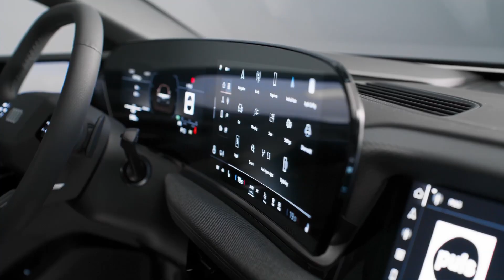2024 Audi A6 e-tron - Exterior, Interior and Driving Scenes!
The Audi A6 e-tron concept debuted at Auto Shanghai 2021 as the forerunner of an innovative family of all-electric models for the mass market. Audi is now launching the A6 e-tron  in Sportback and Avant versions. The exterior is powerful, sporty and perfectly proportioned. The new Audi design philosophy defines the interior. Depending on the equipment level, the A6 e-tron offers many innovative features such as the second-generation virtual exterior mirrors, a panoramic glass roof that becomes opaque at the press of a button and light rings at the rear. The A6 e-tron and S6 e-tron can be ordered from September 2024 in Sportback and Avant versions. The A6 e-tron offers generous space, maximum comfort and everyday practicality. It is 4,928 millimetres long, 2,137 millimetres wide (including mirrors) and has a wheelbase of 2,946 millimetres. The Avant model is 1,527 millimetres high, while the Sportback model is 1,487 millimetres.
The Audi A6 e-tron comes standard with 19-inch five-spoke dynamic wheels designed as aerodynamic wheels, while the S line gets 20-inch “five-spoke tripod” wheels in graphite grey. The S6 e-tron comes standard with 20-inch wheels. Stunning wheels up to 21 inches in size are available as an option. Nine distinctive designs are available, ranging from sporty to elegant, including six from Audi Sport.
The powerful, compact and highly efficient electric motors and the lithium-ion battery, which consists of twelve modules and 180 prismatic cells with a total capacity of 100 kWh, enable a range of up to 756 kilometres (A6 Sportback e-tron) and up to 720 kilometres (A6 Avant e-tron). With a system output of up to 270 kW in the A6 Sportback/Avant e-tron and combined energy consumption in kWh/100 km: 17.0–14.0, the new Audi A6 e-tron delivers the sporty driving experience for which Audi is renowned. The Audi A6 e-tron performance accelerates from zero to 100 km/h in 5.4 seconds. The top speed is 210 km/h. The S6 e-tron delivers a system output of 370 kW. The S6 Sportback e-tron and S6 Avant e-tron accelerate from 0 to 100 km/h in 3.9 seconds and combined energy consumption in kWh/100 km: 17.4–15.7. The top speed is 240 km/h. The range is up to 675 kilometers (S6 Sportback e-tron) and up to 647 kilometers (S6 Avant e-tron).

The A6 e-tron performance (270 kW) with rear-wheel drive and the S6 e-tron (370 kW) with quattro all-wheel drive, both Sportback and Avant, will be available at launch. Depending on the market, further models with rear-wheel drive or quattro all-wheel drive will follow later.
The exterior of the Audi A6 e-tron differentiates between the basic, S line and S model variants. Up to eight paint finishes are available at launch, including the standard Magnetic grey solid, as well as Glacier white metallic, Typhoon grey metallic and Mythos black metallic. They underline the powerful and progressive design of the exterior. Two shades of blue are also available: Plasma blue metallic and Malpelo blue metallic. Daytona grey pearl effect and Siam beige metallic are reserved exclusively for the S line variant and the S model.
With 800-volt technology and a maximum DC charging capacity of 270 kW as standard, short charging stops are possible for the Audi A6 e-tron. This means that the A6 Sportback e-tron performance can be charged at a suitable charging station (High Power Charging, HPC) over a range of up to 310 kilometers in just ten minutes. The state of charge (SoC) increases from 10 to 80 percent in 21 minutes. Intelligent high performance and predictive thermal management are key components of this impressive charging performance. Equipped with Plug & Charge, the car itself authorizes itself at compatible charging stations when the charging cable is connected and activates the charging process. The charging process is fully automatic. If the charging station operates with 400-volt technology, the Audi A6 e-tron can use bank charging. For this, the 800-volt battery is divided into two banks, each with a voltage of 400 volts, which can then be charged in parallel with a power of up to 135 kW. AC charging with up to 11 kW is possible at standard home chargers. An AC charging option with 22 kW will be offered at a later date.